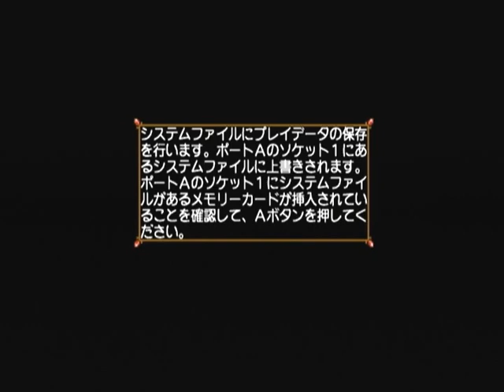【DC】カード・オブ・デスティニー Ｇｏｏｄ編 初見プレイ Part７ ～市大門が、何者かに突破されました 【スタートオンゲームズ】【スタゲー】【JAPAGE】